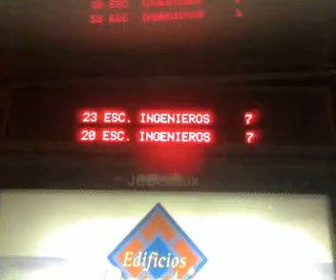Llega el autobús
En la parada del CPS. Desde hace algún tiempo informan de cuanto falta para el próximo bus.